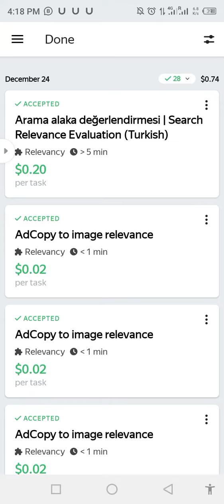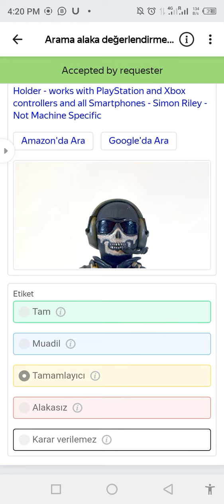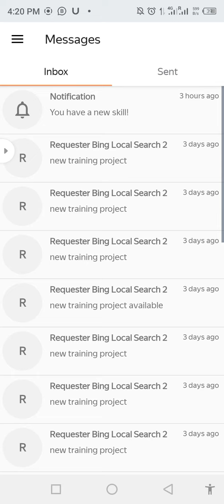Arama alaka değerlendirmesi | Search Relevance Evaluation (Turkish) 0.20 exam (90%pass)